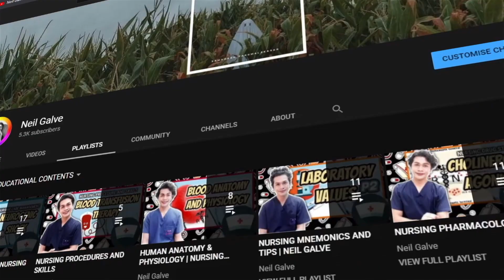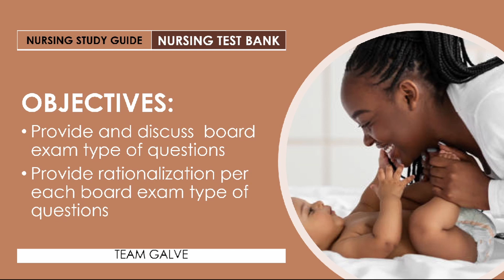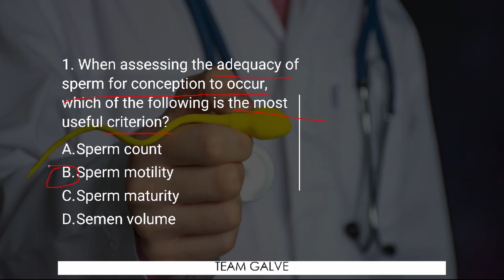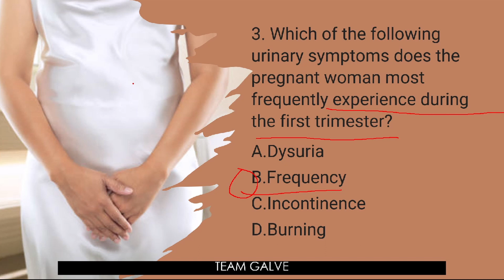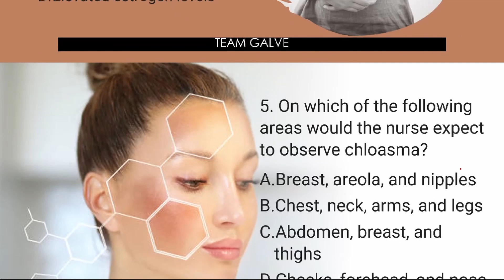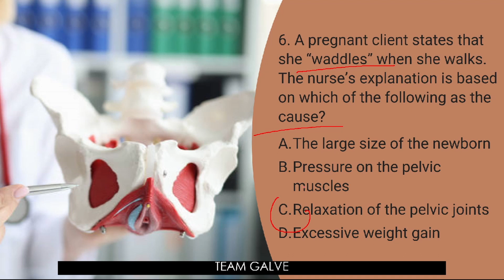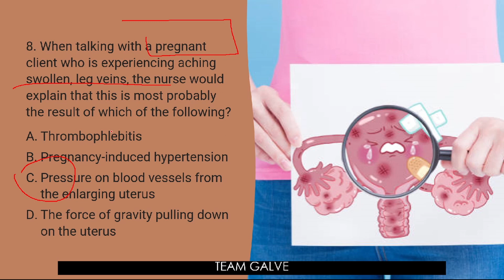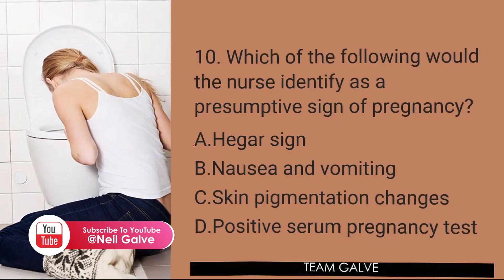NURSING TEST BANK: Maternal and Child Health Nursing | PNLE BOARD EXAM QUESTIONS WITH RATIONALE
Gears I use:
3 Pcs Kit of Photo Studio Table Top Ring Fill Light